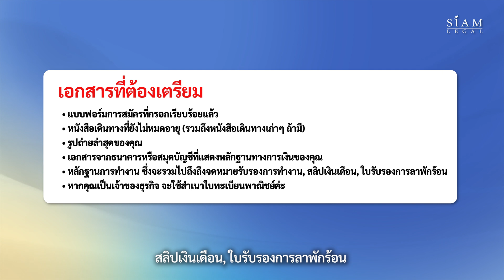อยากเที่ยวแคนาดาแค่ทำตามนี้! วิธีขอวีซ่าท่องเที่ยวแคนาดาที่คนไทยควรรู้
📺 ในวิดีโอนี้ Siam Legal จะพาทุกคนไปทำความเข้าใจเกี่ยวกับ Canada Visitor Visa สำหรับการเดินทางไปท่องเที่ยวที่ประเทศแคนาดา ทั้งขั้นตอนการขอวีซ่า เอกสารที่ต้องเตรียม และข้อมูลสำคัญที่ควรรู้ มาดูกันเลยค่ะว่าคุณต้องเตรียมตัวอย่างไรบ้าง!

⏱️ สาระสำคัญในวิดีโอ ⏱️
00:00 - เกริ่นนำ
00:30 - สิ่งที่ต้องรู้เกี่ยวกับ Canada Visitor Visa
00:40 - ข้อจำกัดของวีซ่าท่องเที่ยว
01:00 - เอกสารที่ต้องเตรียม
02:20 - ติดต่อทีมงาน Siam Legal เพื่อขอคำปรึกษา

สอบถามข้อมูลเพิ่มเติมเกี่ยวกับวีซ่าแคนนาดา:

🔔 ต้องการข้อมูลเพิ่มเติมเกี่ยวกับ วีซ่าท่องเที่ยวแคนาดา ติดต่อทีมงานที่เชี่ยวชาญของเราได้เลยค่ะ!

ขอบคุณที่รับชม! อย่าลืมกดติดตามและกดไลค์คลิปเพื่อรับข้อมูลใหม่ๆเกี่ยวกับการขอวีซ่า และข้อมูลกฎหมายจาก Siam Legal นะคะ สวัสดีค่ะ!

SIAM LEGAL INTERNATIONAL (Bangkok Office)
ชั้น 18, ห้อง 1806 อาคาร Two Pacific Place, 142 ถนนสุขุมวิท, คลองเตย, กรุงเทพ 10110
✅ เขียนรีวิวให้เราได้ที่